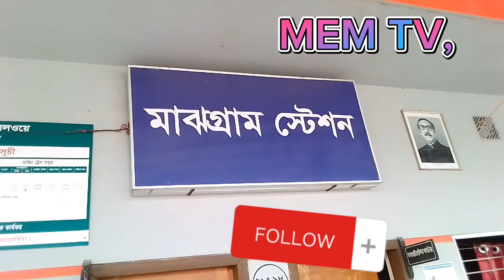নাটোর লালপুরের মাঝগ্রাম রেলওয়ে জংশন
নাটোর জেলার লালপুরের ওইতিজ্য বাহি রেলওয়ে জংশন, আর প্রতিদিন মজার ভিডিওপেতে আমাদের সাথে থাকুন চেনেলটি ছাচকাইব করুন।